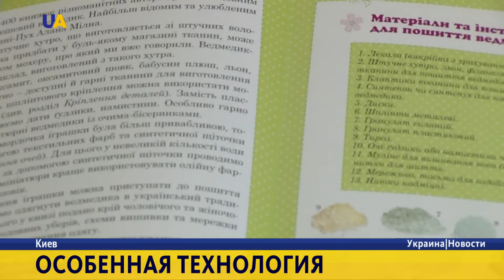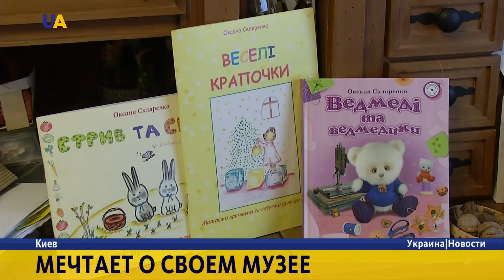ИГРУШКИ РУЧНОЙ РАБОТЫ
Оксана Скляренко не только пишет и иллюстрирует детские сказки. Но и создает их героев. Вот уже 10 лет она занимается авторскими игрушками. Среди ее творений любимчик европейских и американских детей - мишка Тедди и национальная украинская кукла. В мастерской у автора уникальных игрушек.